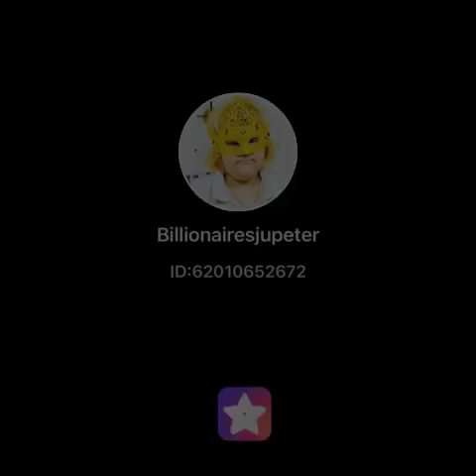คอยเธอที่เดิม-อ้วน วารุณี(แคนดี้cover)